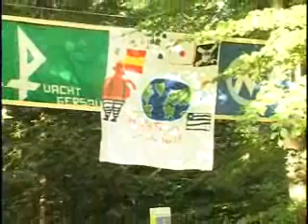Lagerdraht TV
Lagerdraht TV besuchte unser Sommerlager in Hasliberg (2005)